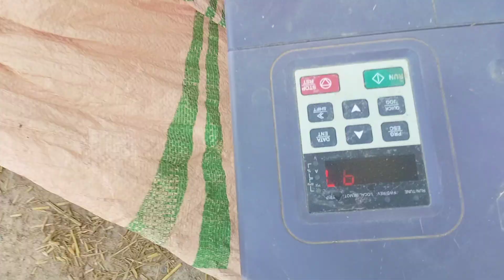tarali frame solar panel tubewell